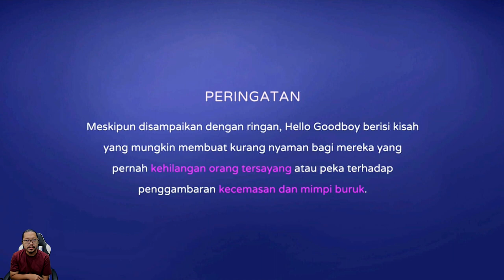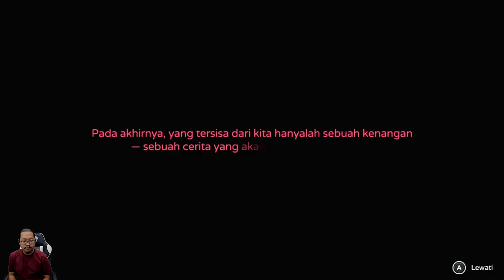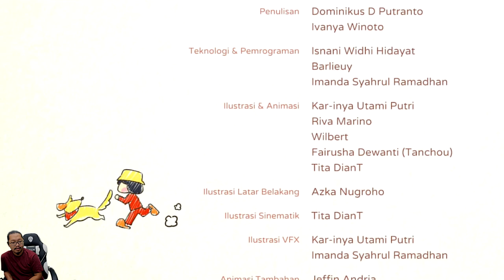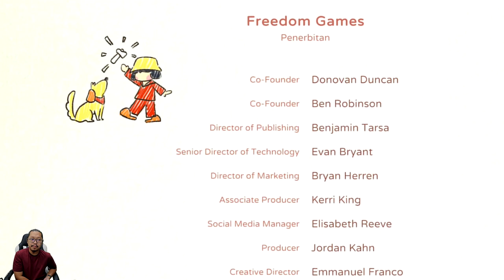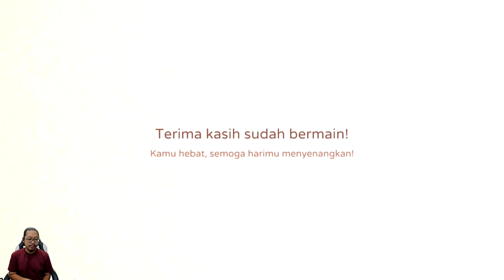Dipaksa jadi anak baik-baik - Hello Goodboy - Nintendo Switch - Part 1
Hello Goodboy
Sesosok jiwa yang hilang dan anjingnya melakukan perjalanan dunia lain melalui alam baka dalam game petualangan yang non-linear. Melampaui dunia luar, lakukan kebaikan-kebaikan untuk jiwa-jiwa yang lain, dan perbaiki kesalahan dari kehidupan masa lalu yang terlupakan.